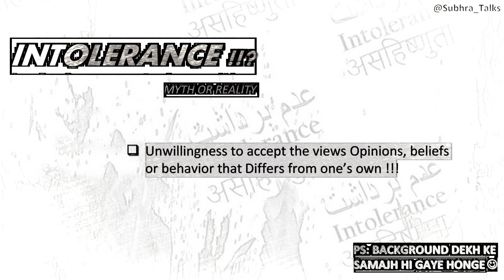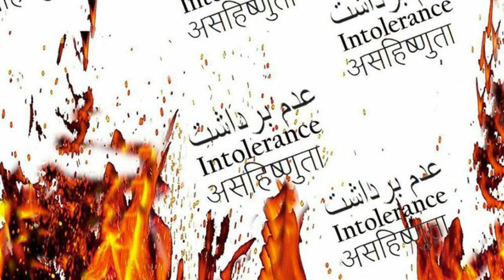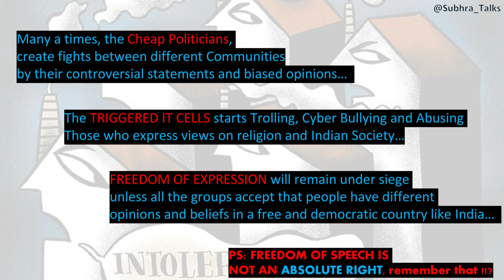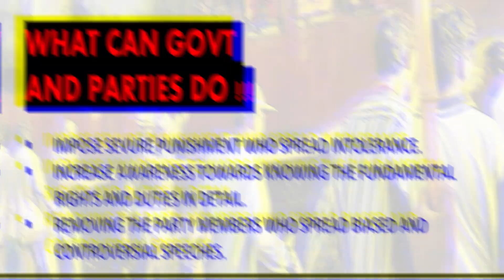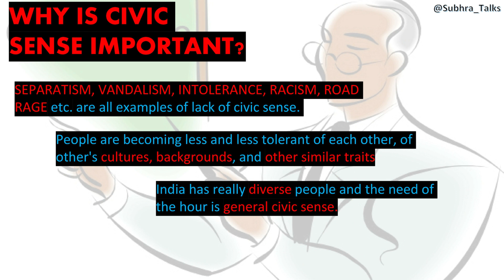|| INTOLERANCE IN INDIA || "Myth Or Reality"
Hey there Guys!!! Weekend is on and yet again, Subhra _ Talks!Brings you it's Fifth Video;This time I Have Tried To Cover Up a Triggered Problem "INTOLERANCE IN INDIA" - A myth or Damn Reality. Do Watch It Till The End to know what could we do to Tackle THE Problem; IMPACT DUE TO THIS ; about CIVIC SENSE; WHAT STEPS AN YOUTH SHOULD TAKE HERE ; Power By The Ones Who Are Supposed To Say Truth And Always Remember "Hold Patience Things Gonna Change For Better!!!

If you are one of the those who likes to read out, then

following
INSPIRATION @abhiandniyu